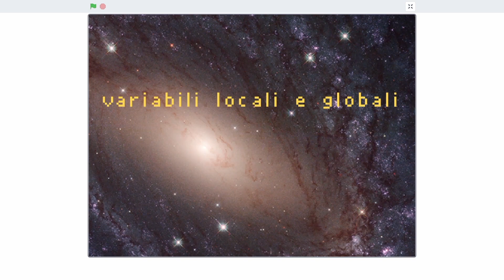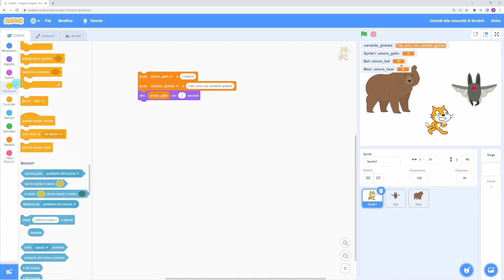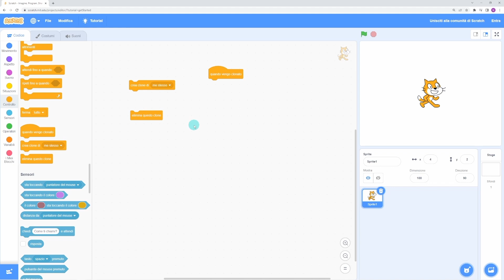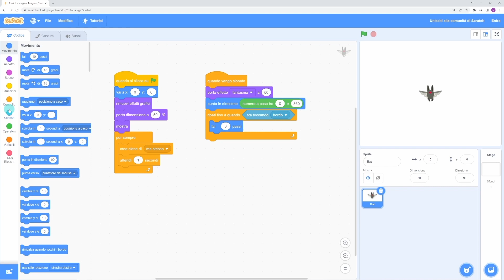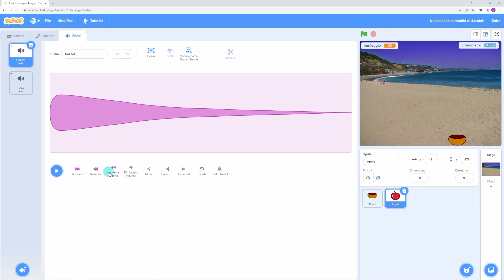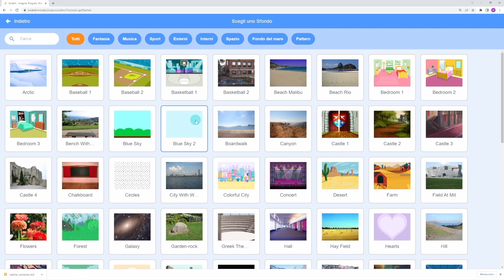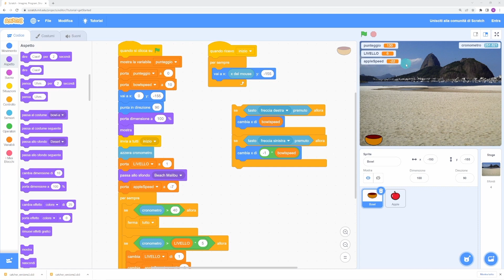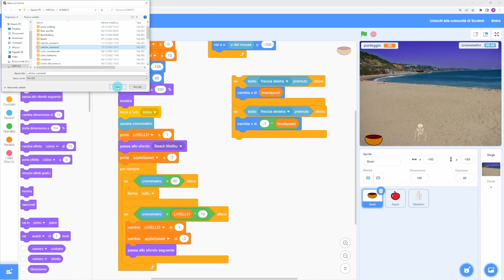Programmare con scratch | Variabili locali e globali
Dipartimento di  Economia - Ud'A

𝗵𝘁𝘁𝗽𝘀://𝘂𝗱𝗮𝘀𝗰𝗶𝗲𝗻𝘇𝗮.𝘂𝗻𝗶𝗰𝗵.𝗶𝘁
Progetto di divulgazione scientifica
Finanziato dal Ministero dell'Università e della Ricerca